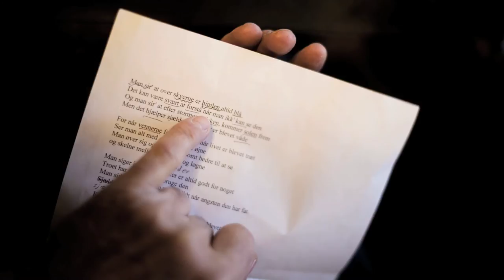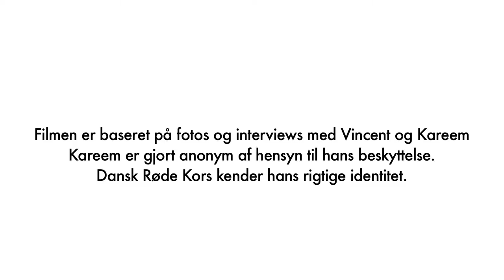Kareems venskabsfamilie - Let's Network (HD)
Vincent er kontaktperson for Kareem, der flygtede alene til Danmark fra Afghanistan for 1 år og 6 måneder siden.
Fotograf: Jakob Dall